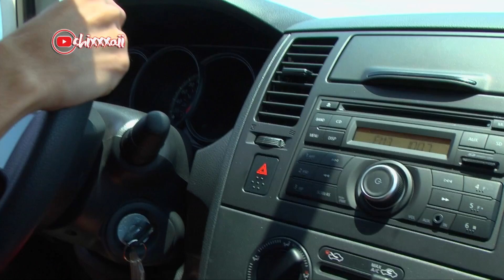El Hongo de la playa más bonita de México, Balandra - Baja California Sur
Corría el año 2014 y decidimos dar una rica caminata por el tranquilo mar de la playa más bonita de México, PlayaBalandra en BajaCaliforniaSur, para conocer su famoso#Hongo.

¿Qué esperas? Te recomendamos rentar un automóvil, tomar la carretera hacia ElTecolote y pasar un inolvidable día en uno de los rincones naturales más hermosos del país, o si lo prefieres, sin salir de casa, te invitamos a disfrutar en este video, una de las mejores playas del mundo.

Balandra es una bahía costera que se forma en un espectacular y saludable bosque de manglar y hermosas playas arenosas. Se ubica dentro de una de las principales cuencas hidrológicas de LaPaz, y como elemento central de este lugar se encuentra ElHongo, que es un ícono de la ciudad.

Se localiza a tan solo 25 km de La Paz, por lo que la distancia no será un pretexto para que te la pierdas durante tus próximas vacaciones. Muchos se refieren a ella como LagunaNatural debido bajo oleaje y poca profundidad. ¡Es por ello que podrás caminar sin problemas varios metros hacia adentro, el agua apenas alcanzará los 1.20 metros de altura!

Algo importante que debes considerar es llevar contigo visor y snorkel, pues playa Balandra te sorprenderá con la rica vida marina que habita dentro de sus aguas cristalinas. Los restaurantes y tiendas no existen en este lugar, así que tampoco olvides guardar en tu mochila una botella de agua y algún snack. También toma tus precauciones; porta una bolsa de basura y deposítala en su lugar para conservar intacto este paraíso.

Además del paisaje rocoso y el impresionante tono azul del mar, no dejes de fotografiar al llamado HongoDeBalandra, una roca cuya particular forma actual se debe a la erosión que ha sufrido con el paso del tiempo.